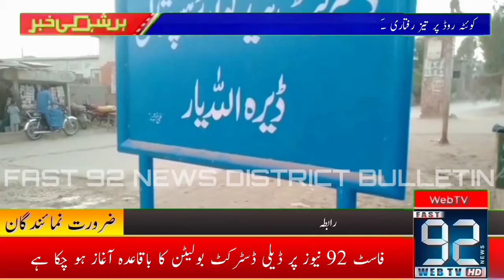Fast 92 News District Bulletin | 06 PM | 24 September 2020 | Fast 92 News HD